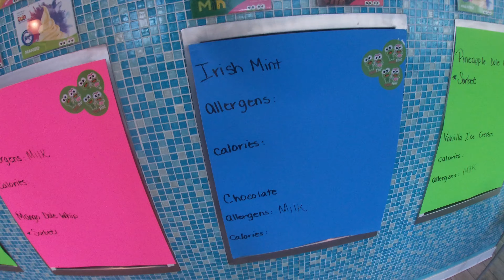Tiffany’s Bday Weekend 🥳